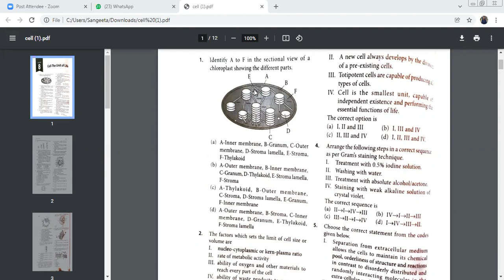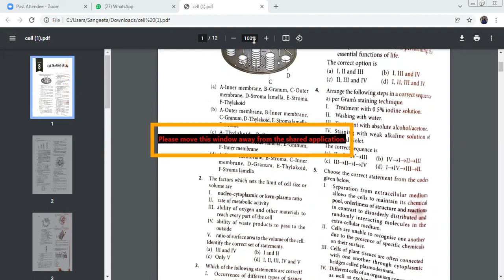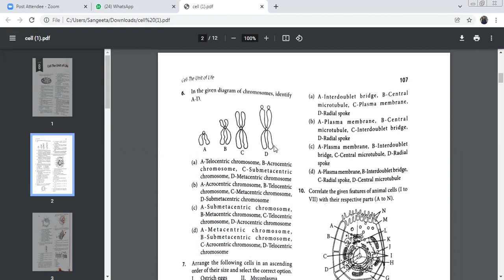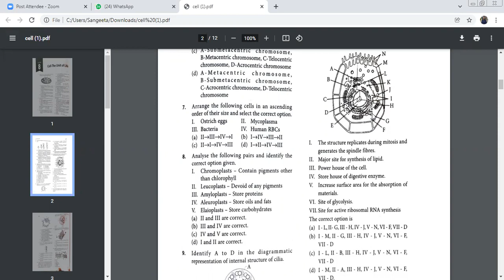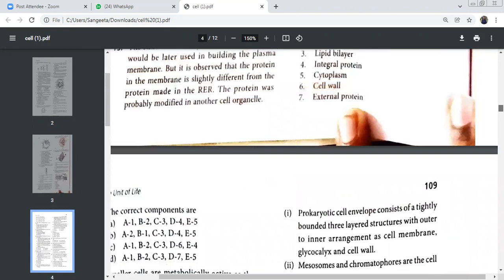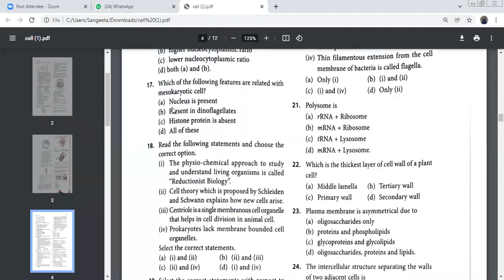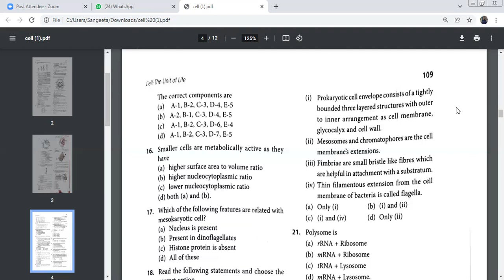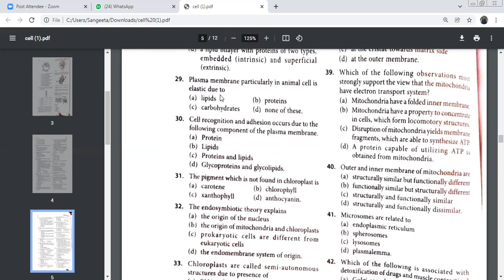Cell the unit of life MCQS discussion